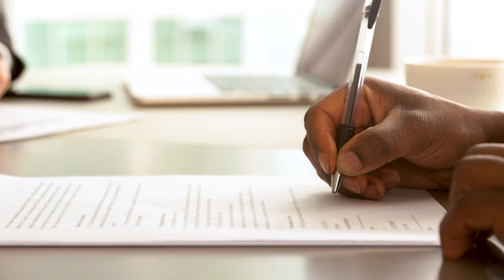2020 BBB Torch Awards for Ethics Finalist: Apostille Near Me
Congratulations to Apostille Near Me on becoming a finalist for the 2020 BBB Torch Awards for Ethics in the 1-5 Employees Category!